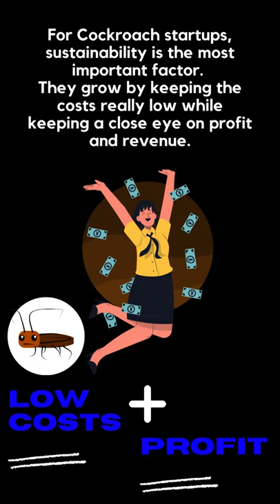The Cockroach Start-up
Now, not only us but the corporate world needs to vary of cockroaches too because the cockroach startups are here to stay.